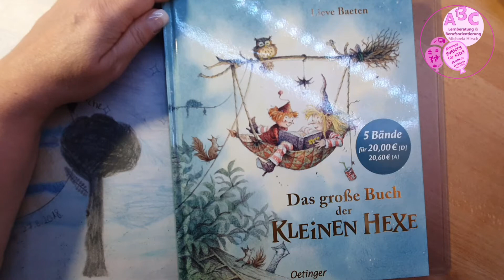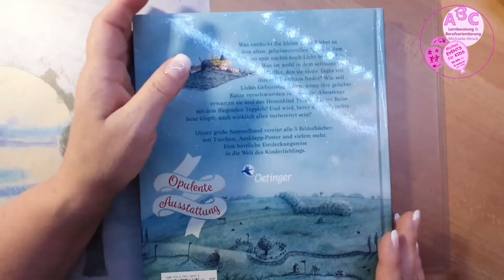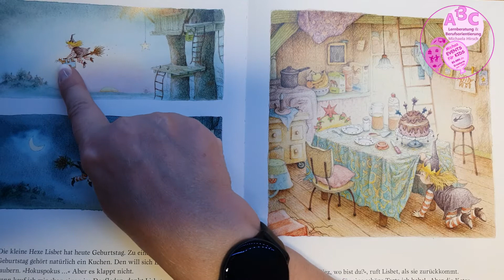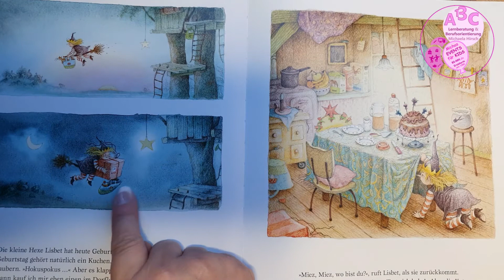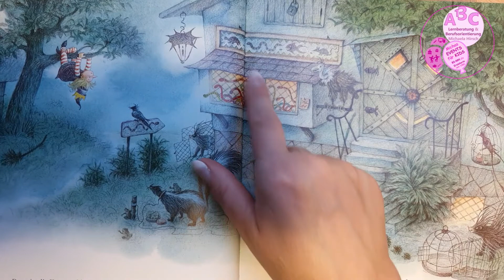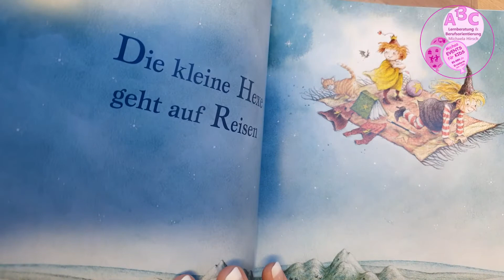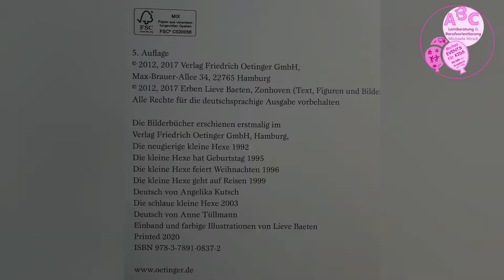Die kleine Hexe hat Geburtstag 2/5 - Bilderbuch v. Oetinger Taschenbuch Verlag, gelesen v. M. Hirsch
Gutenachtgeschichten gelesen von Michaela Hirsch BetreuungsService heute eine Geschichte aus dem Oetinger Taschenbuch Verlag. Auch für kleine Kinder geeignet!

Szenen aus dem Alltag als
* Kinder-Animateur /in, Kinder-Events, sowie meiner langjährigen Tätigkeit als
* mobile Katzen-Bespaßer /in, Tiersitter /in, Katzenbetreuung und Haushüter /in in und um 90765 Fürth